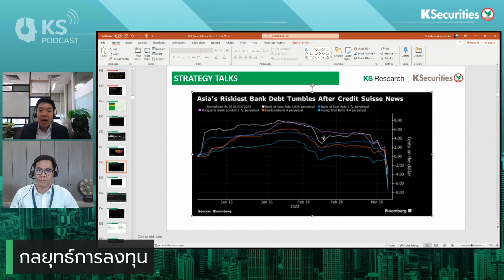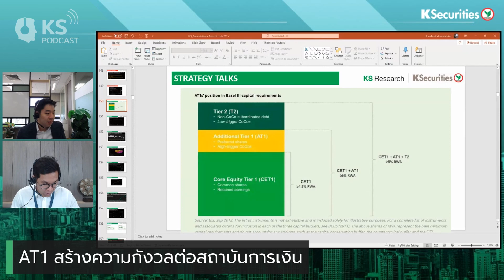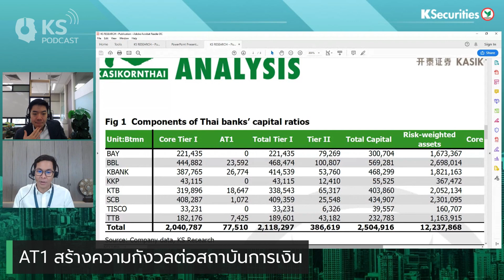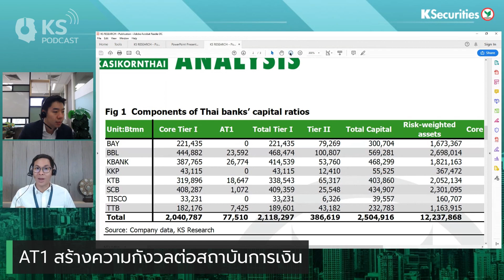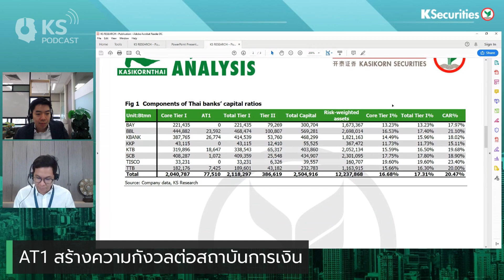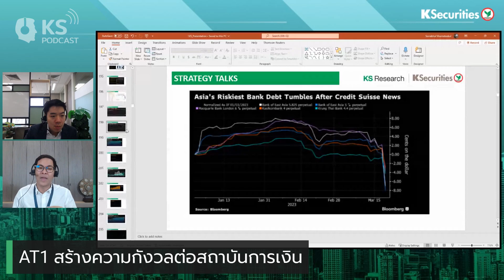AT1 ป่วนสถาบันการเงิน..แบงก์ไทยปลอดภัยหรือไม่?